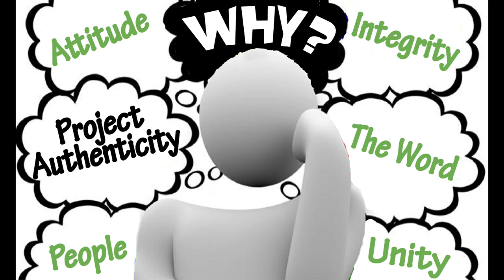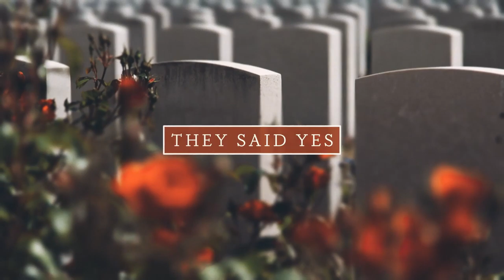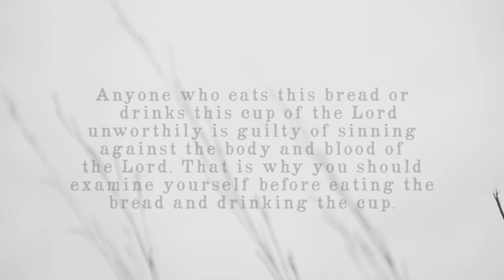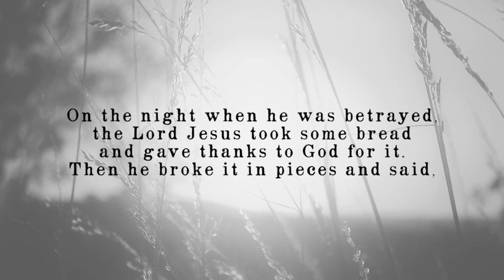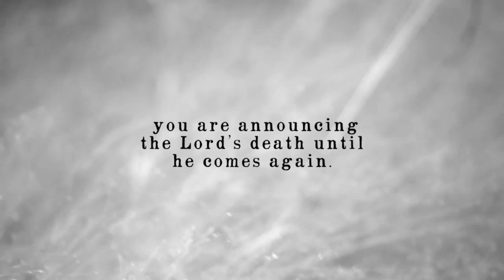05.24.20 | WHY? | Project Authenticity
River Run Christian Church
Copyright Release Information:

Words & Music: Heath Balltzglier, Brandon Coker, Adam Kersh, Paul Taylor Smith
CCS Worship Cast License #11013

Nothing Else
Words & Music: Cody Carnes